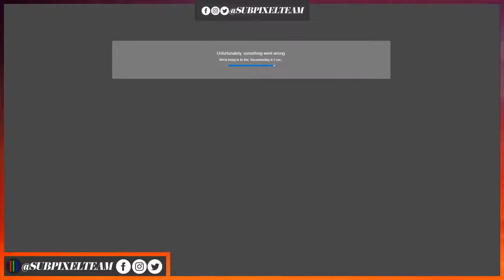The Unofficial Star Wars The Rise of Skywalker Table Read | Subpixel Live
With the latest Star Wars film leaving a certified dud, Jake has undertaken the difficult task of rewriting a better version of it. And we're going to read it. Live.